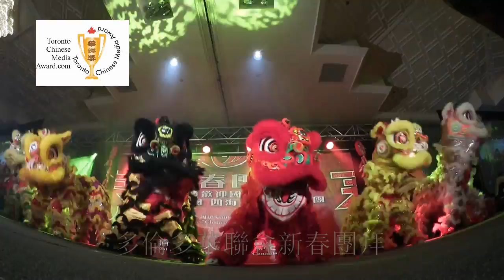華聯會新春團拜, 20160228,